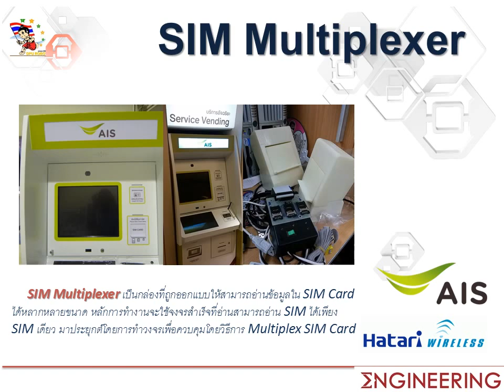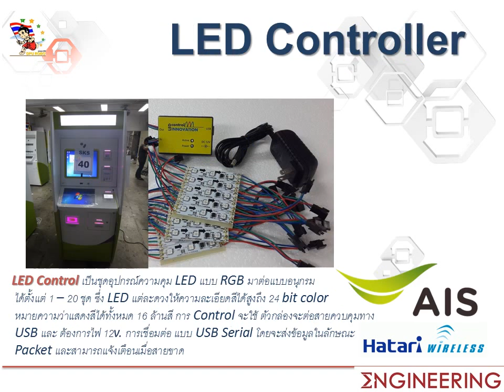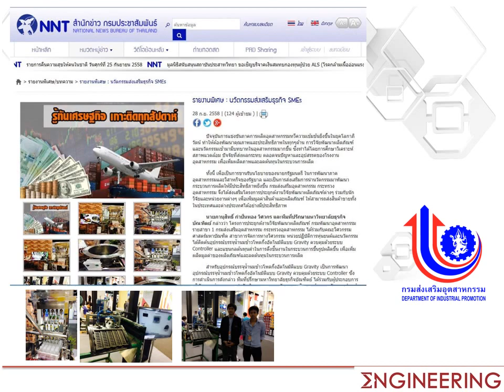รวมผลงานชมโรบอท DPU -2015